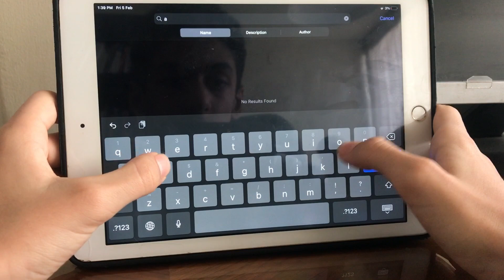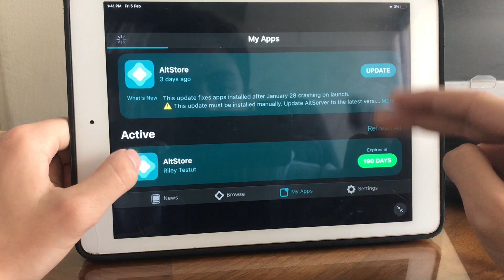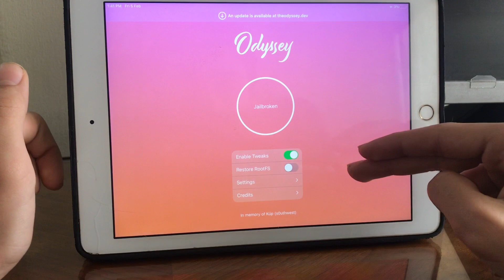How to Download AltStore no Computer .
In This video i show you guys how to download Altstore without the use of a computer on ios 14 😱😱😱.
Although this method requires a jailbreak it is really easy and as usual all the links used will be in the here in the description , please consider liking the video and subscribing as it really helps.